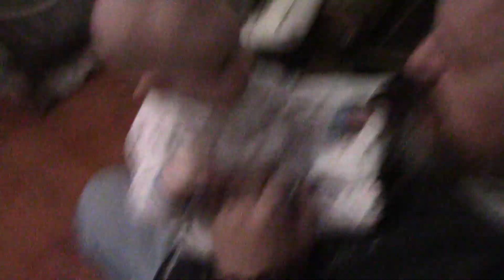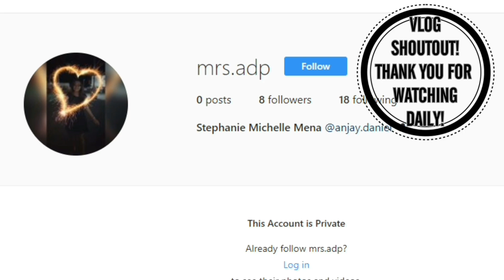BABY GETS HER FIRST TOOTH AT 5 MONTHS?! || TEEN MOM VLOG |LifeOfHope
All shoutouts are chosen from twitter and Instagram so follow me on those!

YouNow- YouNow.com/HopeandBaby

Hope Columbo
Cumberland RI, 02864